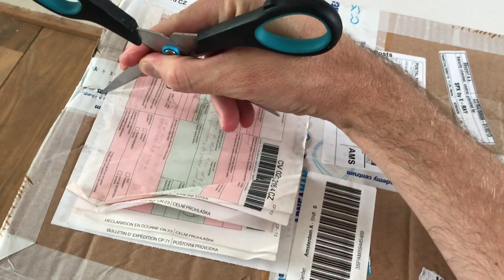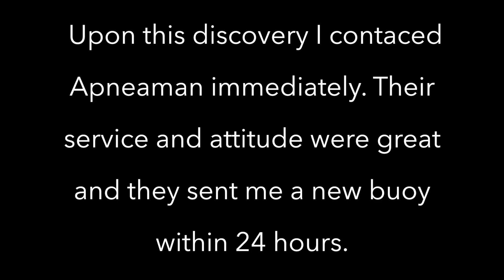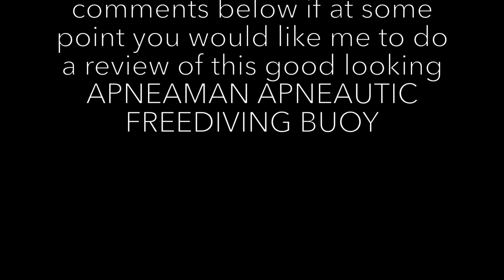Unboxing and first test: Apneaman Apneautic Freediving Buoy (full set)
Video of the unboxing and first real test of the Apneaman (Apneautic) Freediving Buoy (set) from Martin Zajac's shop in the Czech Republic.

Gear:
Mask: Mares X-Free
Suit: Mares Instinct 3.5mm (open cell)
Fins: Mares Razor
Socks: Bare
Weight belt: Omer Sub
Snorkel: Beuchat Activa Tubair